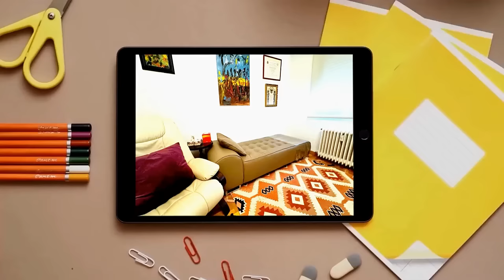POR AMAR Y POR SALUD, UN PODCTAST DE PSICOANÁLISIS CON HELENA TRUJILLO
Cada lunes, a partir del 16 de septiembre de 2024, un nuevo podcast de la psicóloga y psicoanalista Helena Trujillo.
En lenguaje sencillo y directo irá aclarando algunos aspectos fundamentales para la salud y el bienestar.